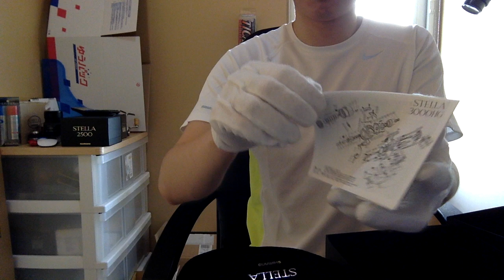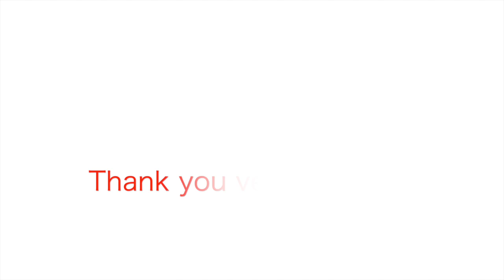Shimano reel 14 STELLA 4000 From JAPAN